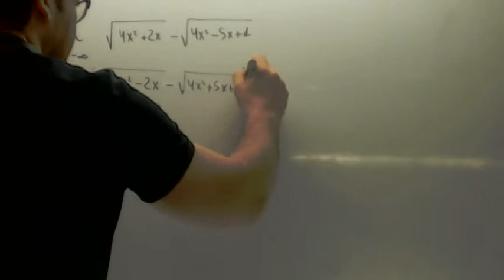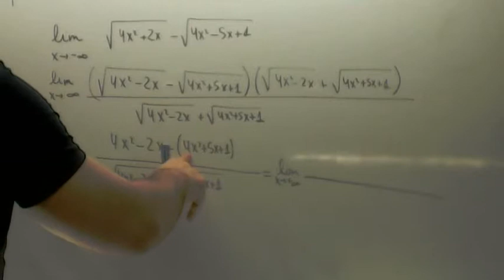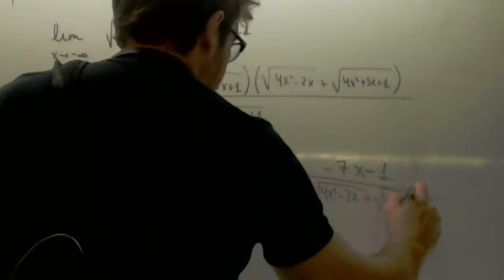Limite en menos infinito con raices Matematicas 2º Bachillerato Academia Usero Estepona